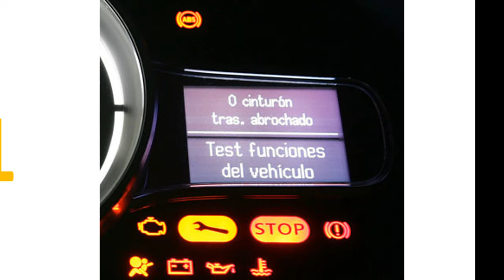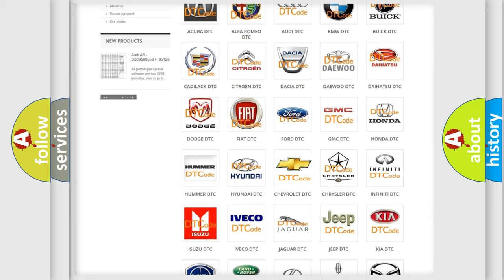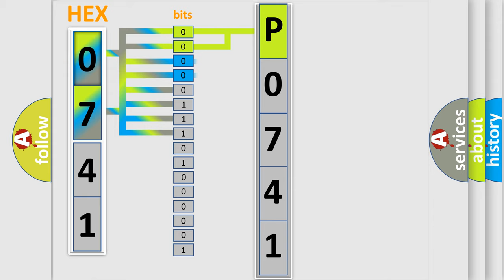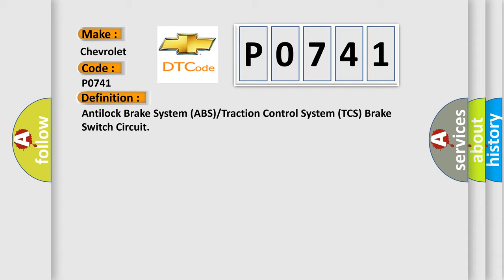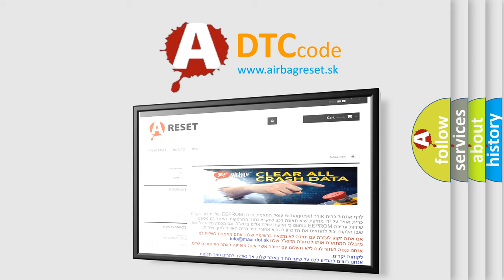DTC Chevrolet P0741 Short Explanation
Contents:
0:21 Basic DTC analysis according to OBD2 protocol standard.
1:48 Insight into programming
2:58 A diagnostically understandable description of the Diagnostic Trouble Code
3:05 Basic error definition

Make:
Chevrolet
Code:
P0741
Definition:
Antilock Brake System (ABS) or Traction Control System (TCS) Brake Switch Circuit
Description:
The ignition is ON.The ignition voltage is greater than 8 V.The vehicle speed is greater than 16 km or h (10 mph).
Cause:
Any of the following conditions may cause the DTC to set:Voltage on the TCC brake switch signal circuit is always low.Voltage on the TCC brake switch signal circuit is always high.The brake pedal is sensed as applied during moderate to high vehicle acceleration.With the vehicle decelerating,the brake pedal is sensed as released and the master cylinder pressure is greater than 90 psi.